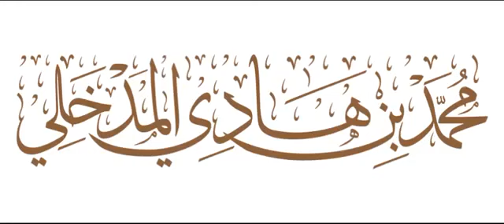العلامة محمد بن هادي المدخلي: التعدد رخصة لكن يجب العدل وإلا فواحدة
تعدد الزوجات
العلامة محمد بن هادي المدخلي
السلفية ليست حزبية
الفرق الضالة
الإخوان المفلسين